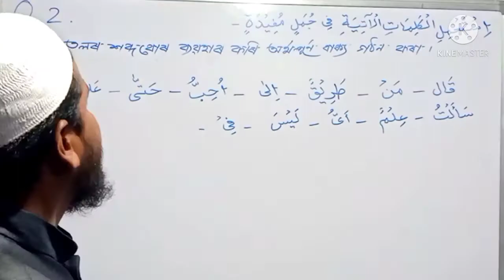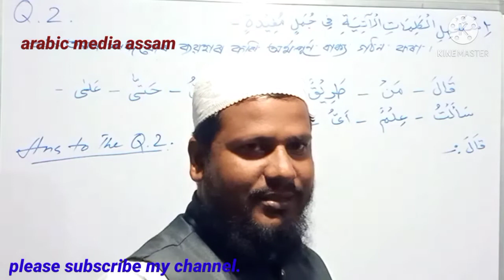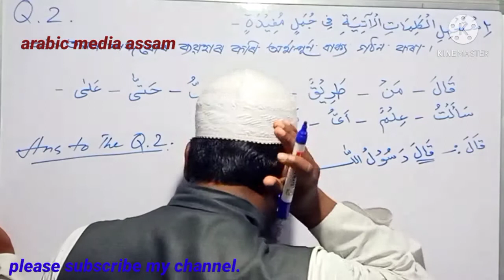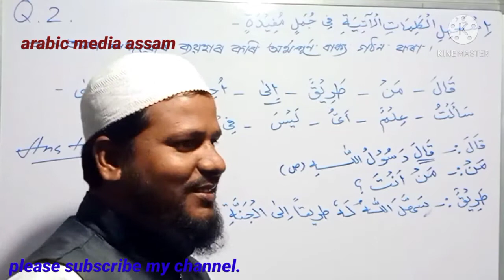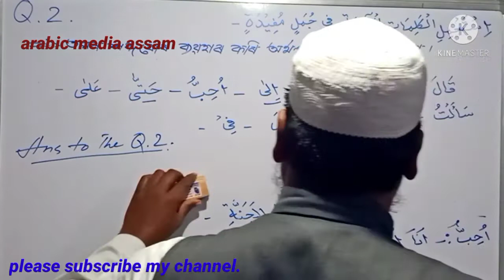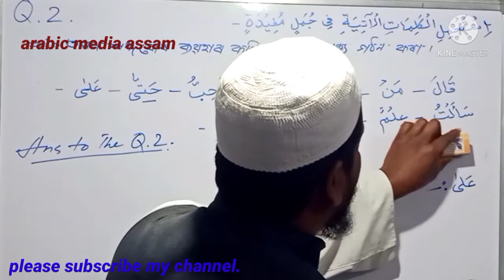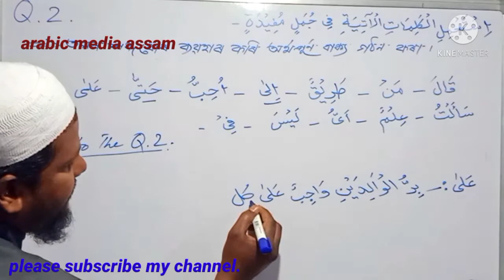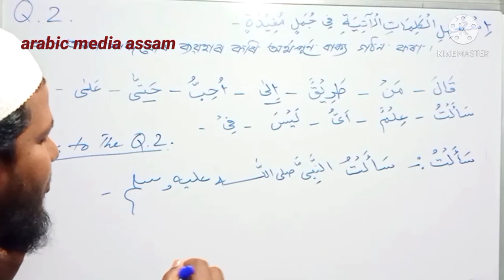Class X arabic questions answers#hslc#a/t#abdulbatenahmed.